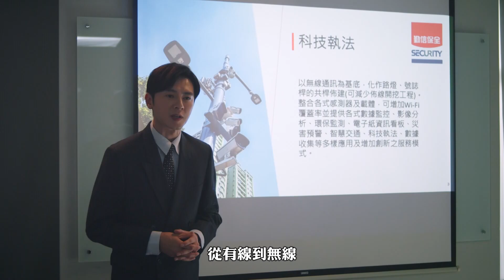【開創者】EP33精采預告｜金鈴忍不住說出蕙蘭生病了 永信如何面對愛妻患病？｜週一至週五 晚間8至10點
金鈴終於忍不住，直接找永信，告知蕙蘭生病的事！聽後頓時失了方寸的永信，會如何面對愛妻患病的事實？

中視八點檔【開創者】以台灣保全業發展史為藍本，一部充滿正能量的職場奮鬥劇，由温昇豪、蔡淑臻、李國毅、安心亞、陳奕、吳婉君、江宏恩、林在培、張瓊姿、張天霖、韓宜邦…等共同演出。10月24日起，中視頻道週一至週五，晚間8-10點播出，敬請鎖定!!

故事背景為台灣經濟起飛之時，留學日本的創業家江永信(温昇豪飾演)，草創無人了解的保全公司「勤信保全」，與慈善家莊蕙蘭 (安心亞飾演) 一同經歷艱辛的推廣，面臨創業不被看好、客戶失竊引發公司危機、惡性競爭等起落浮沉，所幸與家庭工作兩頭燒的職業婦女吳明麗(蔡淑臻飾演)、超級業務張碩(李國毅飾演)齊心胼手打拼，靠著深耕共好、求新求變理念，締造科技保全龍頭地位，更進而建立起一個造福社會、永續經營的企業集團。